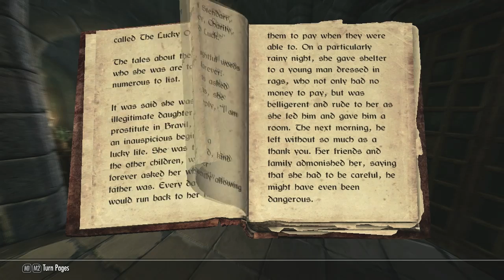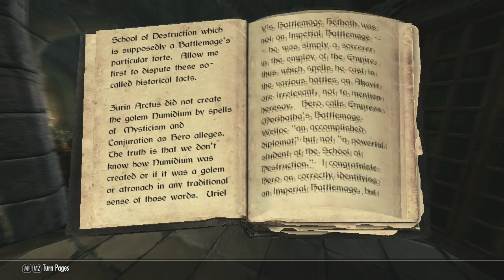Let's Play Skyrim - Part 13 [MAGE & BLIND]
WHY IS EVERYTHING GREEN